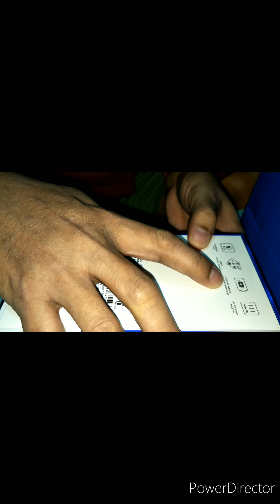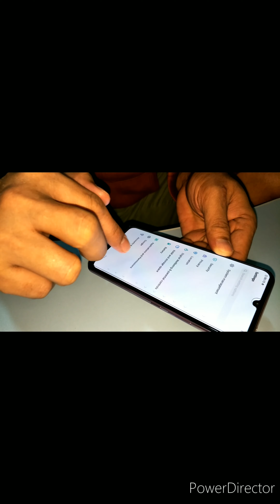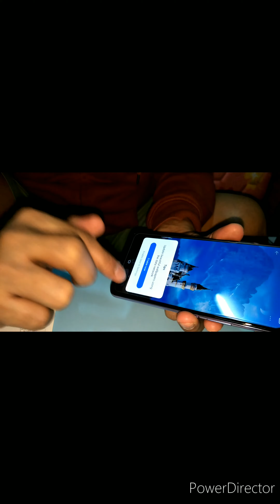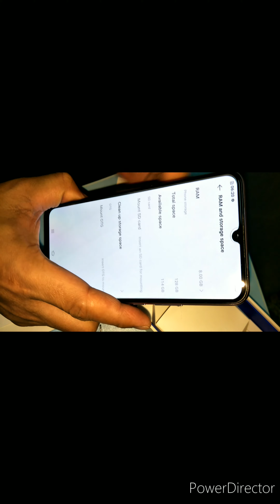UNBOXING VIVO X50E/48 MEGAPIXELS ANG LINAW NG CAMERA+5G REVIEW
full specs of Vivo X50e 5g
Display:
Typed  :Amoled
size:       6.44 inches
Resolution:  1080 x2400 pixels,20:9 ratio(409 ppi density)

Memory:
Main Camera
Quad     48 mp
               13mp
                8 mp
                 2mp macro
Battery